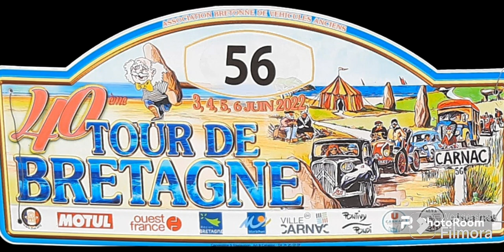Histoire vache.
histoire vache au télèphone, histoire vache.